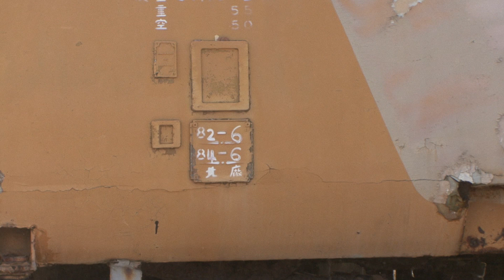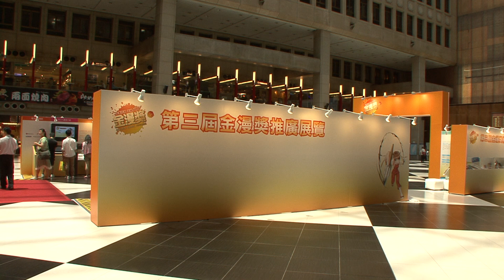2012.7.17 台鐵 新竹貨運場 EMU-100 自強號電聯車 EM103 EM110 ET113 ET119 報廢拆解紀錄 HD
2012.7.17 台鐵 新竹貨運場 EMU-100 自強號電聯車 EM103 EM110 ET113 ET119 報廢拆解紀錄 HD